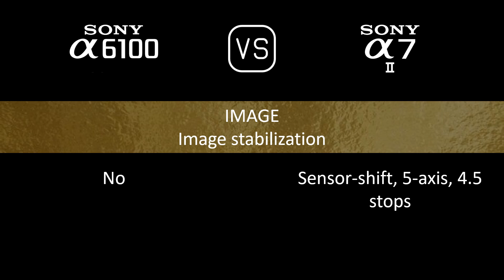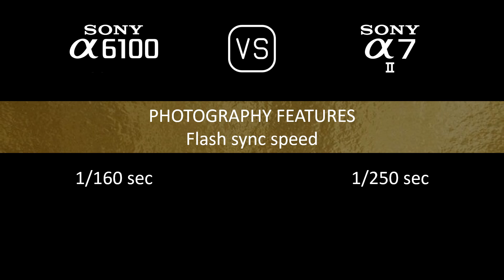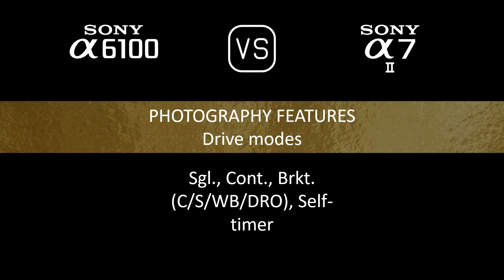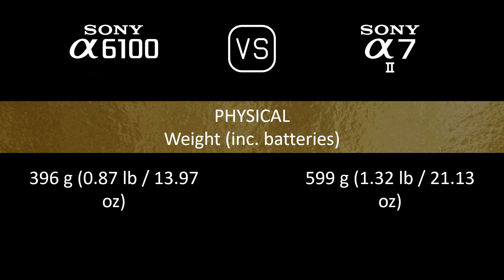Sony A6100 vs. Sony A7 II: A Comparison of Specifications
This video overviews the Sony A6100 and the Sony A7 II in a parallel comparison of specifications.

00:24 LAUNCH
00:32 BODY
00:41 SENSOR
01:05 IMAGE
01:21 OPTICS & FOCUS
01:50 SCREEN
02:10 VIEWFINDER
02:26 PHOTOGRAPHY FEATURES
03:27 VIDEOGRAPHY FEATURES
03:43 STORAGE
03:47 CONNECTIVITY
04:16 PHYSICAL
04:36 MISC